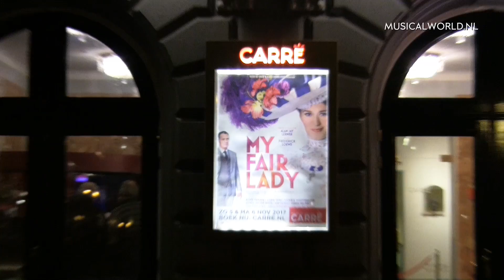My Fair Lady in première: ABN voor musicalacteurs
Musicalworld.TV's videoverslag van de première van My Fair Lady. Beelden uit de show en gesprekken met Esmée Dekker, Han Oldigs, Yannick Plugers en Bram Ven.